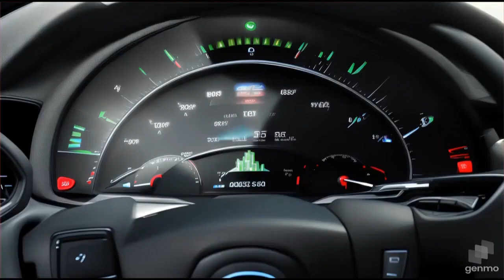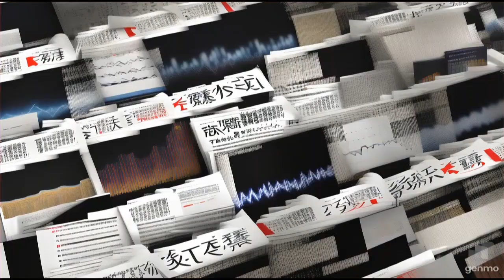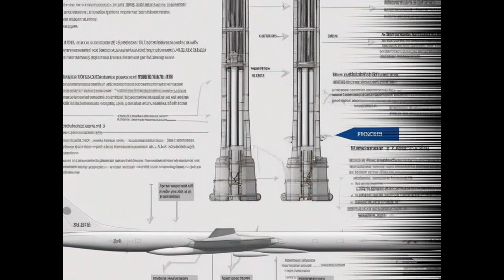JAPAN NEWS RANDOM WEDNESDAY NOVEMBER 8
The Global Phenomenon of J-Pop
Comic Market: Mecca for Otaku Culture
Japan's Automotive Industry Excellence
Japanese Tech Giants: Leaders in Innovation
Karoshi: The Dark Side of Overwork
Japanese Vending Machines: A Quirky Convenience
Japan's Three Non-Nuclear Principles
Japan's Generous Global Aid Efforts
Japan's Commitment to Environmental Protection
Daruma Dolls: Symbols of Perseverance